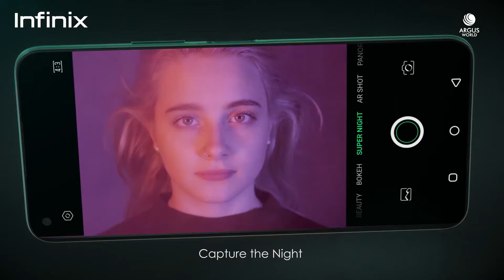Infinix Note 7 Trailer Introduction Official Video HD | 48MP Low light Camera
Hey guys,
Infinix just launched a great mid-range smartphone in the InfinixNote series. This comes with an awesome processor ( HelioG70 ), BIGGER battery and superb cameras. This is the highest quality trailer of InfinixNote7 .